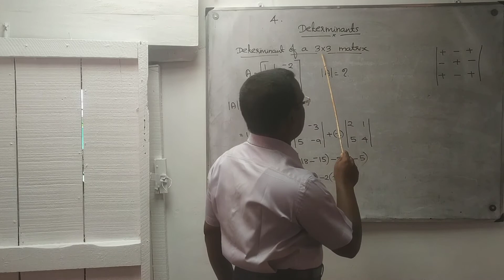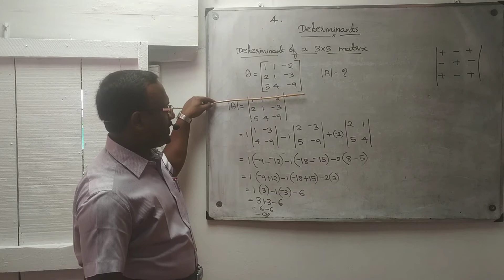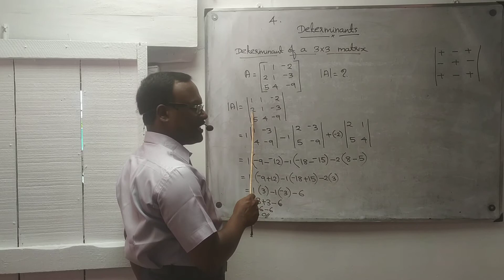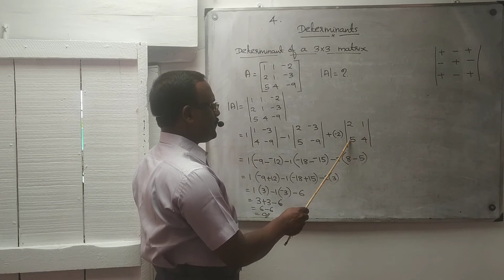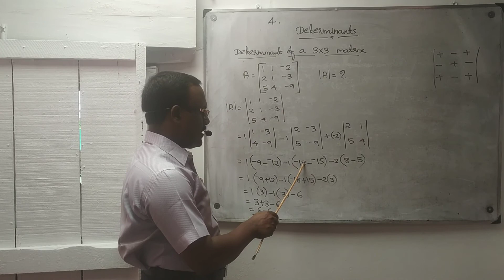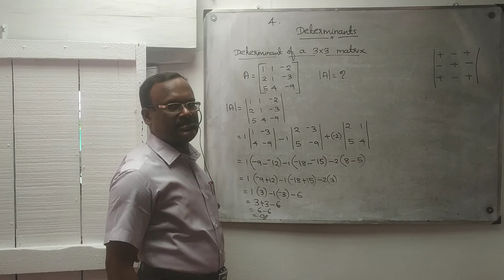DETERMINANTS/PLUS TWO/MATHS/EXERCISE 4.1/QUESTION NUMBER 6